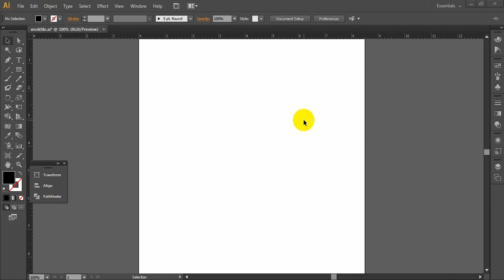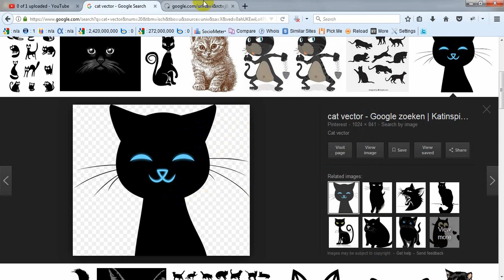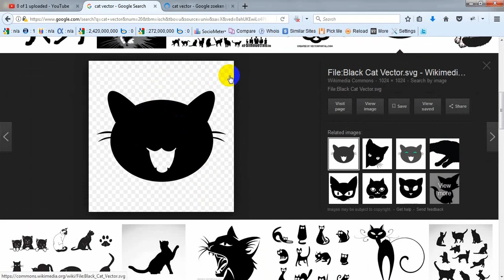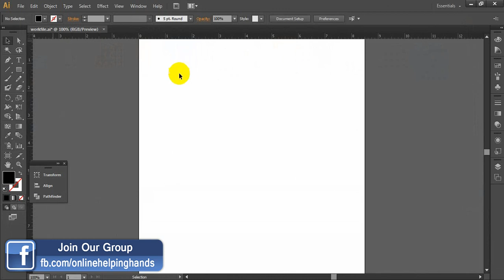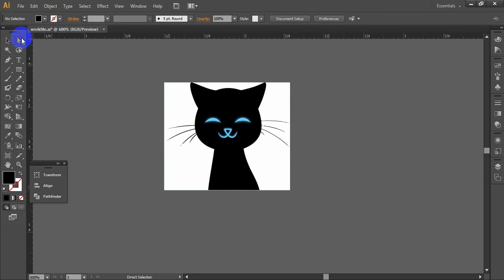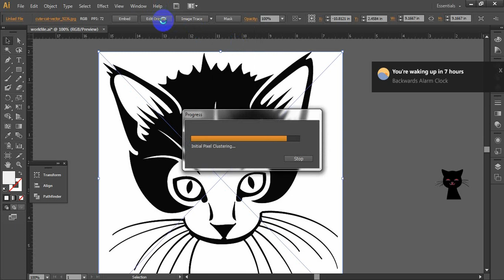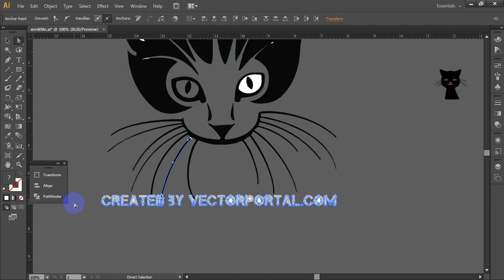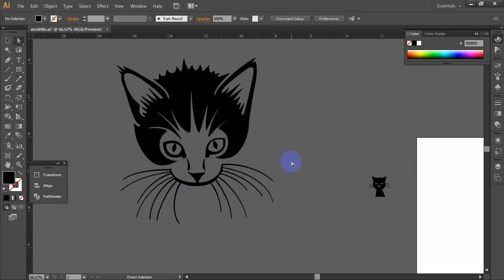Convert JPEG Image Into a Vector in Adobe Illustrator | Graphics Design Bangla Tutorial Part-08